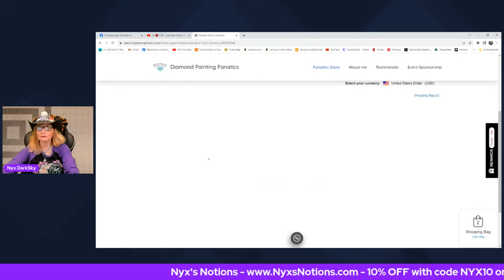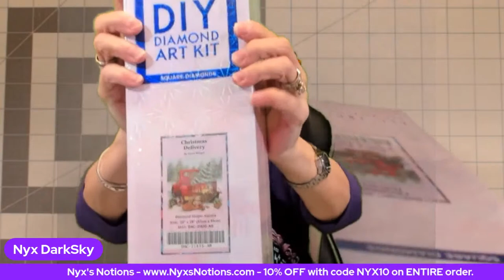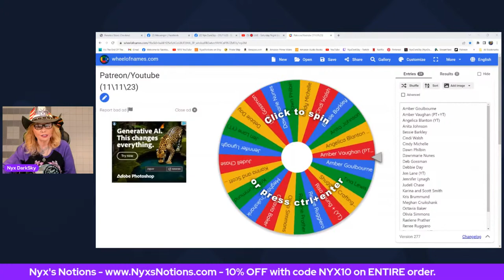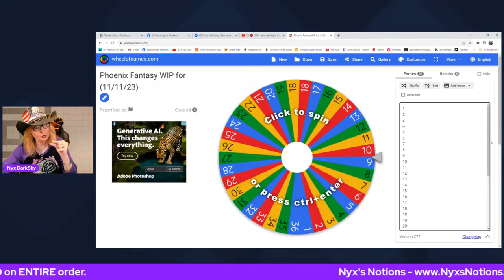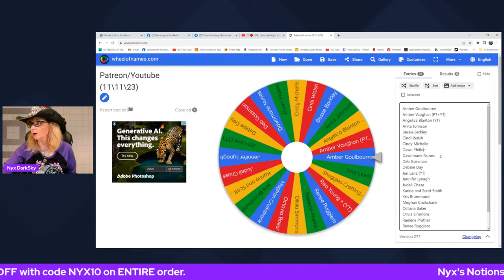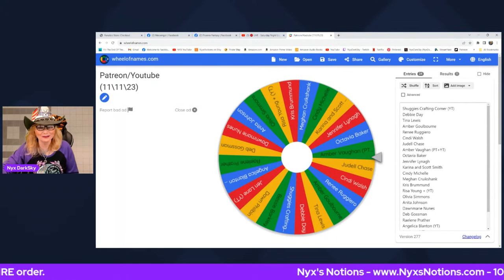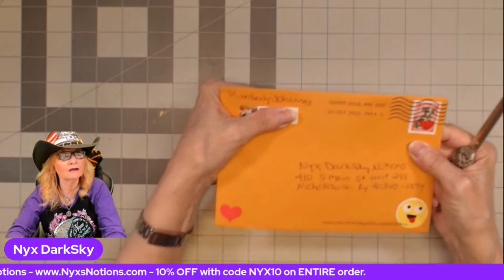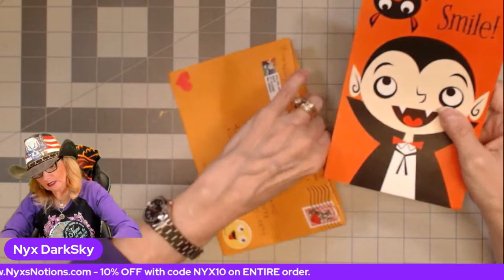🔴 LIVE - Saturday Night Live WIP & Chat 11-11-23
💖💖💖💖💖💖💖 Click the More link for full details about this video. 💖 Like this video?, give it a Thumbs Up 👍

[ LINKS ]

🌈 (WATCH LIVE) Nyx's Notion's 3D Diamond Painting Tray's being printed

🌈  Kevin's Kreations Diamond Painting Pens

[ CHANNEL SUPPORT ]

✅  Like This Channel? Become a Monthly Channel Supporter. All funds go back into the channel + Help with with Phoenix Fantasy MAY Diamond Painting Event.

💖Amber Goulbourne
💖Anita Johnson
💖Bessie Barkley
💖Cindi Walsh
💖Cindy Michelle
💖Dawn Philbin
💖Dawnmarie Nunes
💖Deb Gossman
💖Debbie Day
💖Jennifer lynagh
💖Judell Chase
💖Kris Brummund
💖Meghan Cruikshank
💖Octavia Baker
💖Olivia Simmons
💖Raelene Prather
💖Renee Ruggiero
💖Risa Young
💖Tina Lewis
💖Karina and Scott Smith

 ✅  Like This Channel? Become a YOUTUBE Channel Supporter by clicking the "Join" button.
All funds go back into the channel + Help with with Phoenix Fantasy MAY Diamond Painting Event.

[ YOUTUBE CHANNEL SUPPORTER'S SHOUT OUT'S ]  A Huge Thank You to My Youtube Channel Supporter's.
💖Angelica Blanton
💖Amber Vaughan
💖Jen Lane
💖Risa Young
💖Snuggie's Crafting Corner

[ MODERATORS THANK YOU SHOUT OUT'S] A Huge Thank You to My Moderators.
💖Anita Johnson
💖Christopher Kolasa
💖Cindy Michelle (aka) Diamond Painting Fanatics
💖Cyndi Walsh (aka) Luvin Sparkles
💖Dawn Marie (aka) Nana's Crafty Gems
💖Linda Ewald (aka) Dreamer's Craft Corner
💖MrEinstin (aka) Mr. Nyx
💖Renee Ruggiero (aka) Diamond Pen Pal
💖Travis Johnson

✅ Like This Channel? Become a Channel Supporter via PAYPAL ME - All funds go back into the channel + Help with with Phoenix Fantasy MAY Diamond Painting Event.

[ PAYPAL ME CHANNEL SUPPORTER'S SHOUT OUT'S ]  A Huge Thank You to My PayPal Me Channel Supporter's.
💖Vanessa Barnard
💖Nicole Applegate
💖Gayle Spitzer
💖Joan Sudduth
💖Gwenda Ralph
💖Linda Ewald
💖Cyndi Walsh
💖Dawnmarie Nunes
💖Karen Lewis
💖Bebeanne Harvey
💖Diane Jones
💖Gwenda Ralph
💖Diane Jones
💖Kendra Francesco
💖Debbie Day (aka) Day's Dream LLC
💖Joy Martin
💖Shaana D Hammer
💖Cindy Stephens
💖Leeanne Dyson
💖Joanne Corscadden

[ Nyx DarkSky© of Nyxs Notions™ CONTACTS ]

💌 Send Happy Mail and/or Products to be Reviewed to:
Nyx DarkSky
410 South Main Street Unit 293
Nicholasville, Kentucky 40340

😊 Nyx DarkSky's (( Yule/Christmas/Birthday )) Amazon Wish List 😊

🌈 Nyx's Notions Store

[  VIDEO CHAPTERS ]
0:00 - Intro
2:00:01 - Discussion